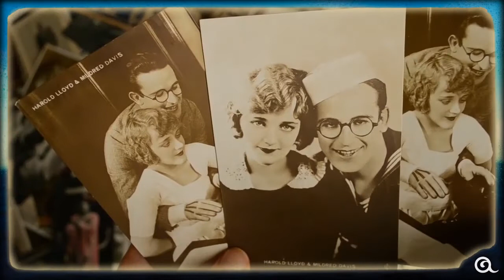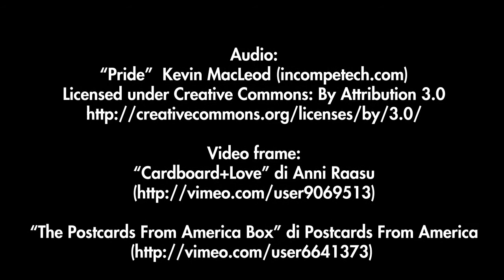"Solo una volta nella vita" di Timothy Lewis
È possibile incontrare il vero amore e tenerselo stretto per tutta la vita?

Per Adam, agente immobiliare, la casa degli Alexander è solo l'ennesima proprietà da svuotare e vendere al miglior offerente. Ma tra gli scaffali ingombri di oggetti, un vecchio album attira la sua attenzione. Contiene cartoline ingiallite dal tempo e scritte nell'arco di sessant'anni. Incuriosito, Adam inizia a leggerle: sono piene di frasi romantiche e delicate, testimonianza di un amore incondizionato, quello tra Gabe e Pearl Alexander.

1926. Un giorno Pearl si palesa davanti al banco del pesce dove Gabe lavora: una scintilla, qualcosa che esplode dentro e Gabe e Pearl si "riconoscono" immediatamente. Da quel momento, ogni venerdì, sfidando le avversità che la vita ha in serbo per loro, Gabe scrive una cartolina d'amore a quella che chiama la sua "forever girl".

2006. Ancora sofferente per il recente divorzio, cartolina dopo cartolina, Adam mette insieme i pezzi di un vero e proprio romanzo, fatto di passione e devozione: l'unione di Gabe e Pearl è la prova che l'amore, quello vero, può durare una vita intera. Ma qual è il segreto? Esiste una formula magica? È davvero possibile che questa storia sia la chiave per spalancare il futuro di tutte le persone che, come lui, sognano l'amore?

Solo una volta nella vita è la storia di un amore unico e indissolubile, quella che tutti vorrebbero vivere. Un romanzo che riempie il cuore di speranza: sì, il grande amore esiste, se solo non... Leggere per credere.